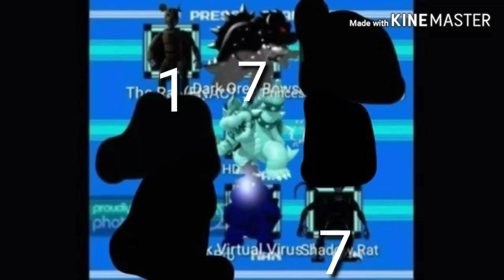Hydra Bowser Kills Vol 3 #5: Shadow Rat